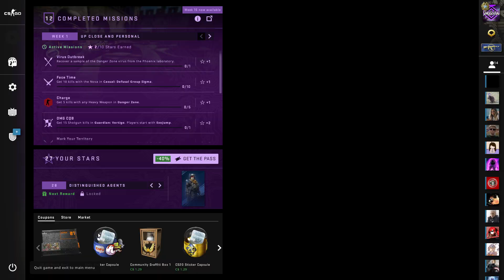CS:GO Fails, Funny moments & RainDargHD